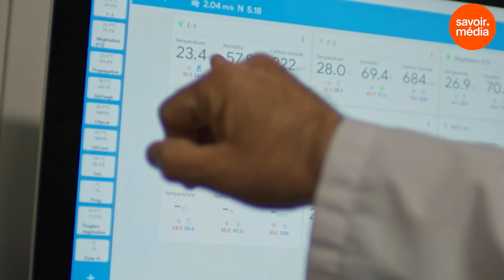Les plaisirs de la terre - À travers champs, saison 2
C’est autour de la table qu’on profite principalement du dur travail des agriculteurs et agricultrices de chez nous. Pourtant, tout ce qui pousse n’est pas destiné au supermarché! Sur les ventes totales annuelles de produits agricoles, 1,3 milliard correspond à des produits non-alimentaires, comme par exemple les fleurs et le cannabis.

Vous avez aimé la vidéoLes plaisirs de la terre - À travers champs, saison 2?

Une production: Pimiento
Animation: Marie-Claude Lortie